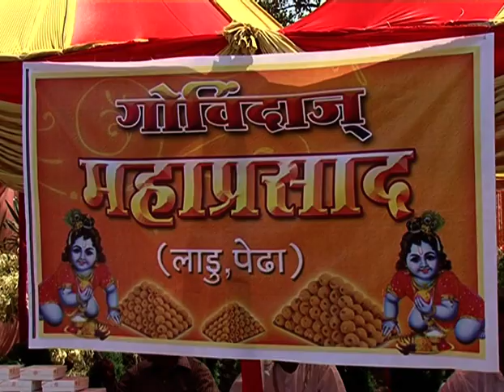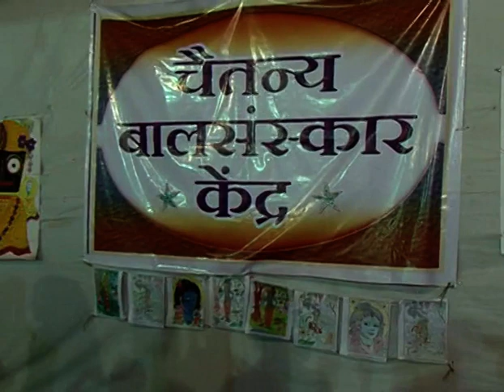श्री राधा गोविंद प्राणप्रतिष्ठापणा महोत्सव २०११ - भाग तीन | Part-3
श्री गोविंद धाम, ISGDM
श्री राधा गोविंद प्राणप्रतिष्ठापणा महोत्सव २०११ - भाग तीन
Sri Radha Govind pranpratisthan Mahostav Festival 2011 part 3